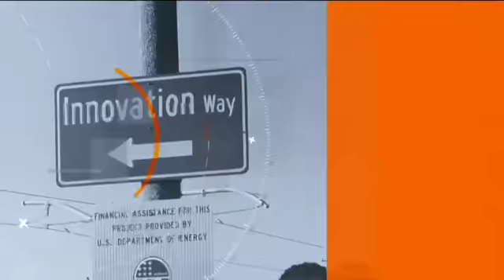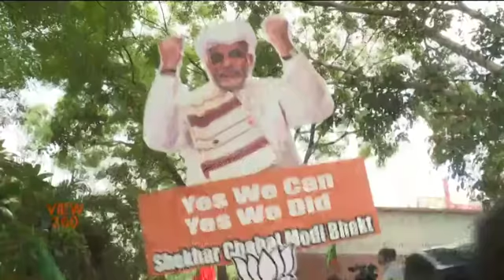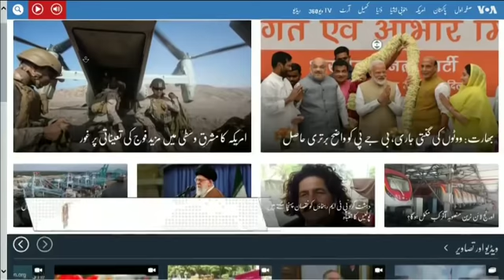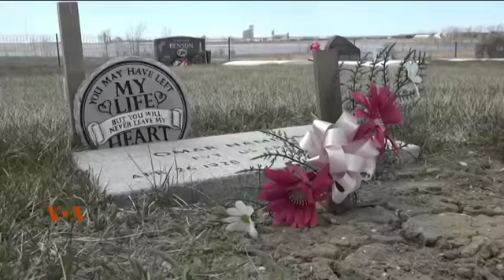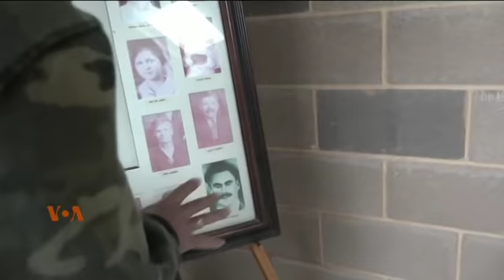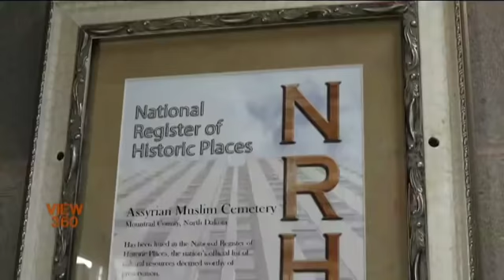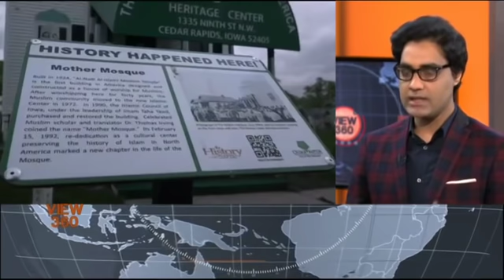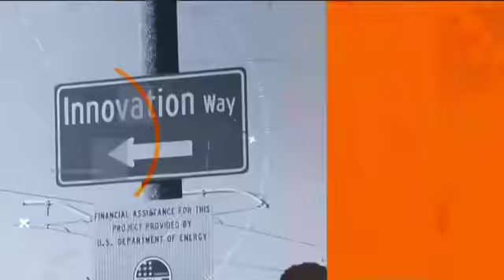View 360 - Thursday, May 23, 2019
آج کے شو میں: بھارتی انتخابات میں بی جے پی کو واضح اکثیرت حاصل ہونے کے بعد مودی حکومت کی واپسی پاک بھارت تعلقات کے لئے کیسی ہو گی؟ امریکہ میں پچیس سال بعد خسرے کی واپسی اور دیکھئیے امریکہ کی قدیم ترین مساجد میں سے ایک کا احوال۔